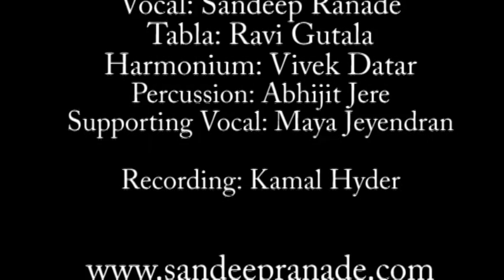Sandeep Ranade - Bhinna Shadja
Sandeep Ranade was invited to perform at the Guru Purnima of Pandit Swapan Chaudhuri, on July 19, 2014.  He was accompanied by Ravi Gutala on Tabla, Vivek Datar on Harmonium, Abhijit Jere on percussion, and Maya Jeyendran provided vocal support.

"Ajahu na aaye sughar priya shyaam" composed by Pandit Jasraj (Taal Addha-Teentaal)